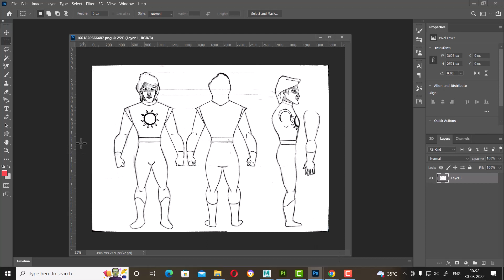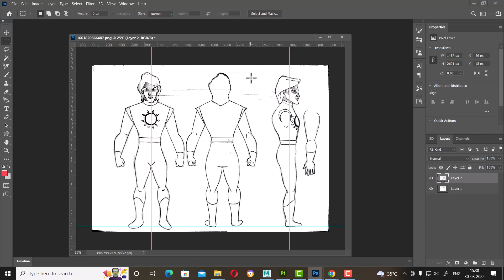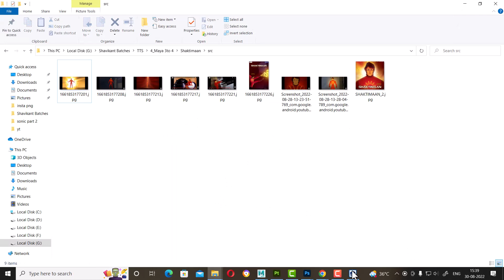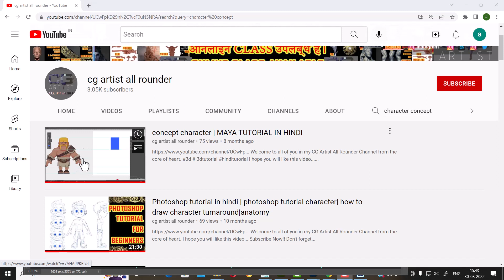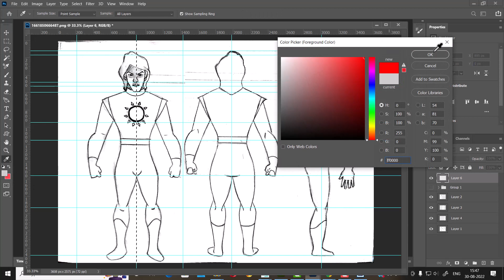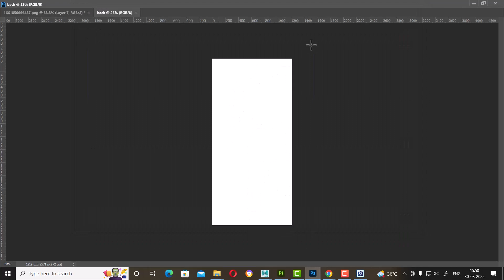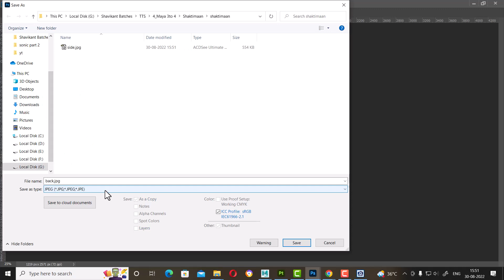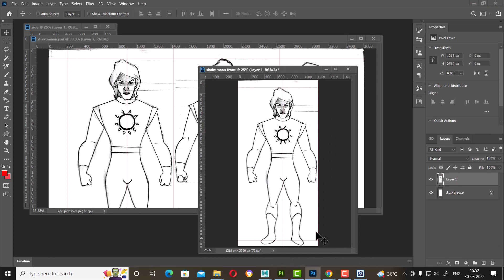maya stylized character| maya tutorial| autodesk maya| shaktimaan | maya character modeling| pt 1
shaktimaan pt 1| maya stylized character||maya step by step tutorial for beginners

Maya is a stylized character with a vibrant and distinctive appearance. She has a youthful and energetic demeanor, with a slim and agile physique. Her overall design combines elements of fantasy and modern aesthetics, resulting in a unique and captivating look.

Maya's facial features are soft and expressive, characterized by large, bright eyes that convey a sense of curiosity and wonder. Her eyebrows are slightly arched, adding to her expressive range. She has a small, button-like nose and a charming, playful smile that can light up a room.

Her hair is a key aspect of her design, often styled in a whimsical and dynamic manner. It may be adorned with colorful hairpins, ribbons, or other accessories that reflect her lively personality. Maya's hair color could range from vibrant hues like turquoise or purple to a more natural shade with streaks of color for a touch of uniqueness.

She typically wears a distinctive outfit that reflects her adventurous spirit. Her clothing may consist of a combination of flowing, layered garments, and more practical pieces like shorts or leggings. The colors and patterns of her attire are lively and eye-catching, showcasing her individuality and love for exploration.

Maya's accessories further accentuate her stylized appearance. She might wear mismatched socks or vibrant stockings, along with whimsical jewelry such as oversized earrings or bracelets. These accessories add an element of playfulness and creativity to her overall ensemble.

Overall, Maya's stylized character design exudes a sense of joy, imagination, and a zest for life. Her appearance is sure to capture attention and leave a lasting impression on those who encounter her.